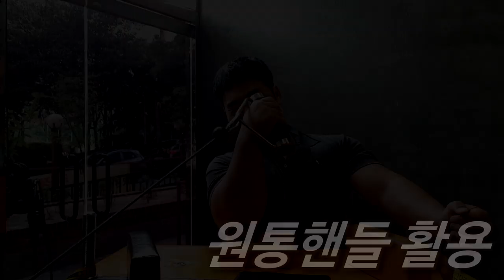최근 너무 좋아 밀고있는 팔씨름 훈련법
수원 백성열 팔씨름 체육관(대한팔씨름연맹 경기지부) 이용안내.
 * 방문전 연락 필수
 * pt는 월,수,목,토 가능 비용, 시간 등 기타 자세한 내용은 문의
 * 회비 : 토요일 일일이용 성인 15000원, 학생 1만원, PT는 문의.